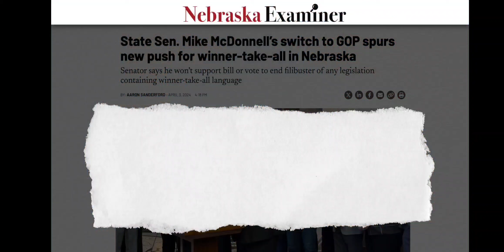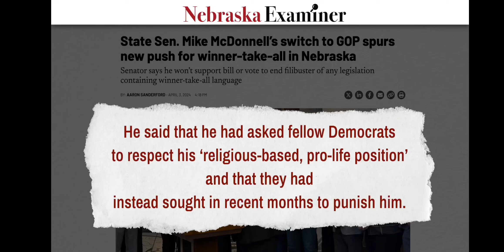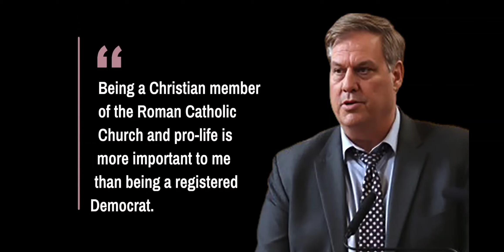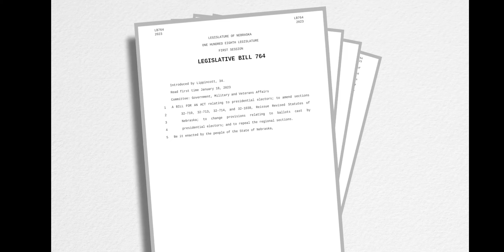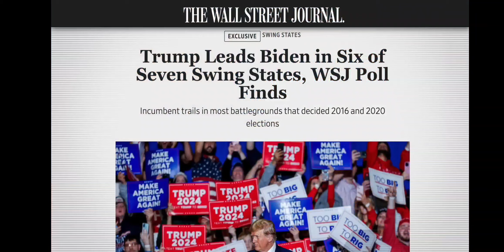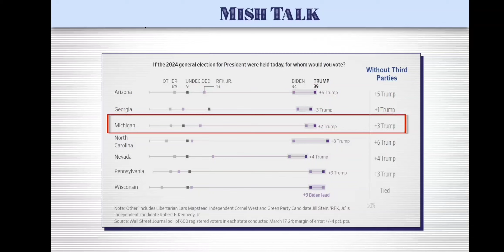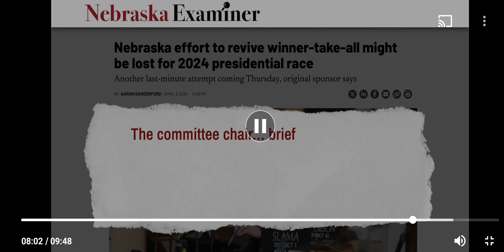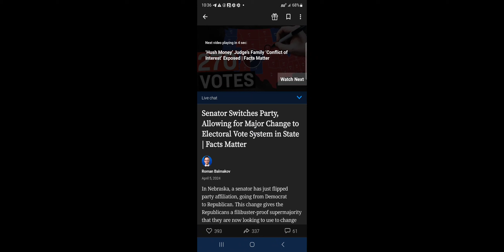Party Time in Nebraska